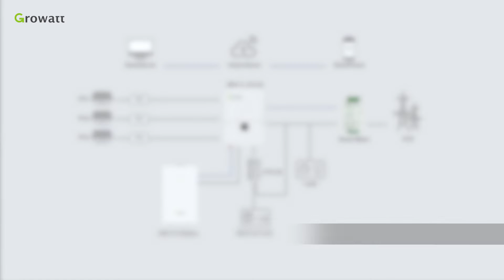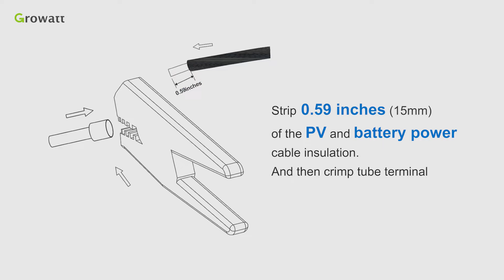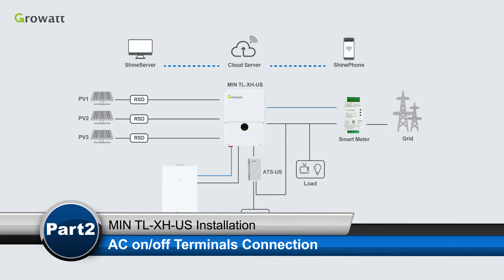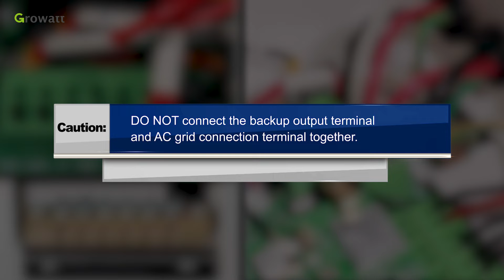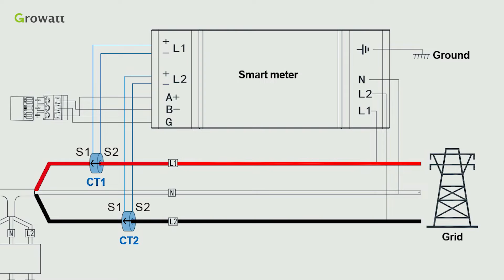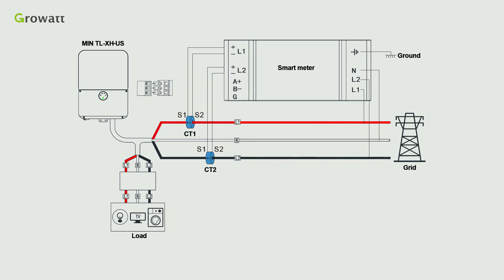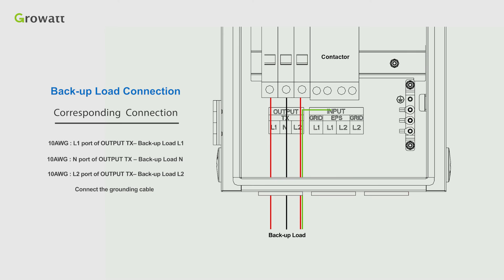MIN XH-US PV Inverter Connection